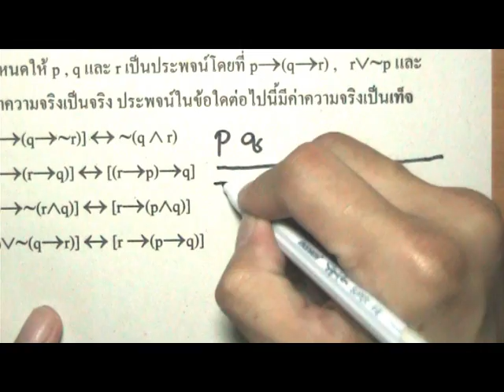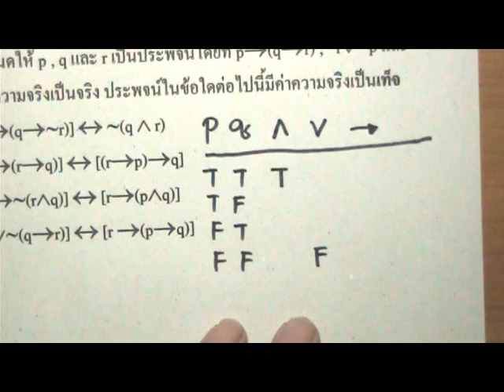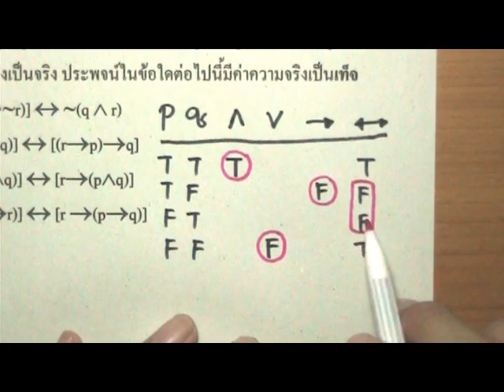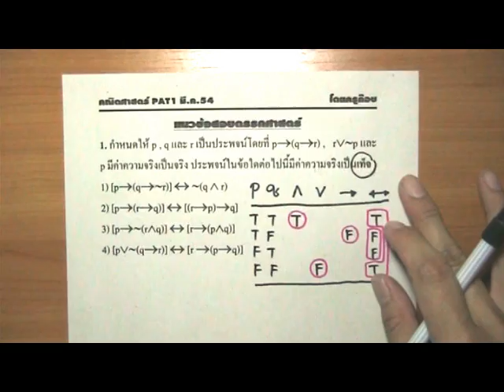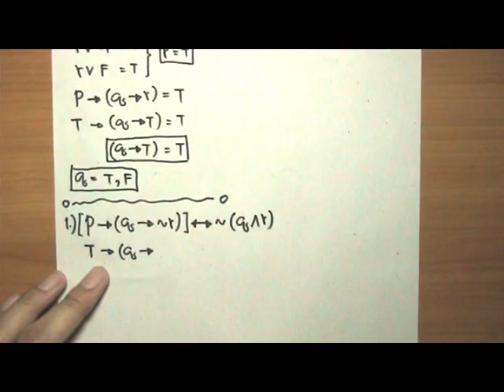เฉลยข้อสอบPAT1มีนา54ข้อ1ตรรกศาสตร์